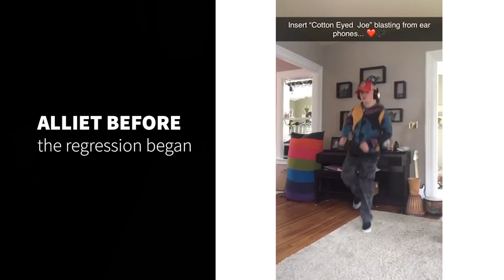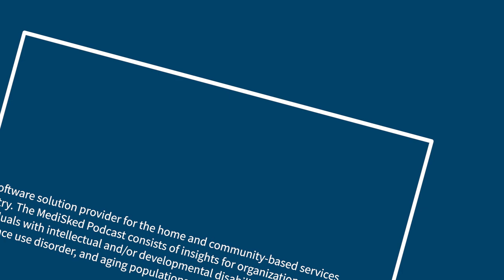The MediSked Podcast | Ep. 14: Down Syndrome Regression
Alliet is a 21 year-old individual with Down Syndrome who has volunteered to share his story along with his mother in this episode. Stacey and Alliet are learning about Down Syndrome Regression, a little-known condition that results in a significant change in mental acuity around Alliet’s age. They are advocating for more research and education about this condition, as well as discuss the conundrum they’re currently in as they figure out next steps, now that Alliet is no longer eligible to receive services at school.

Alliet is also one of 5 million people in the United States who cannot rely on speech alone to be heard and understood, so for the first time, we are recording this podcast as a video as well!